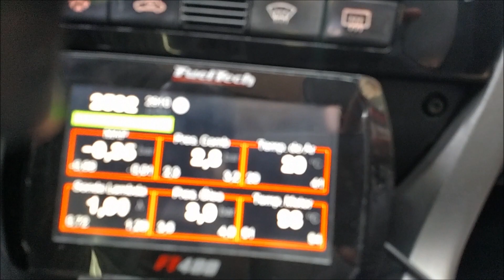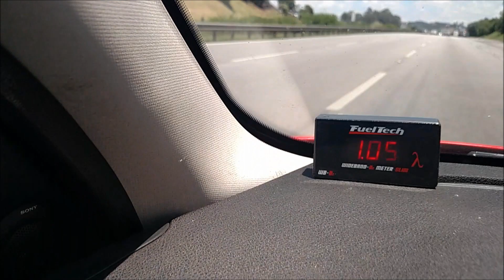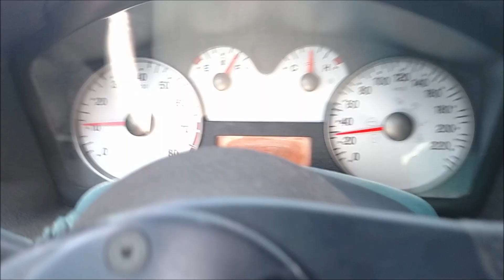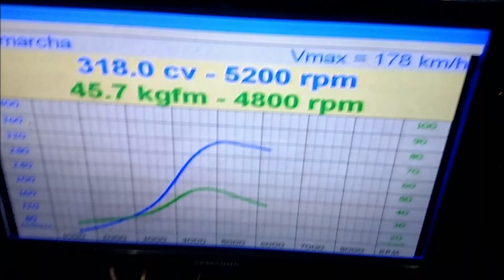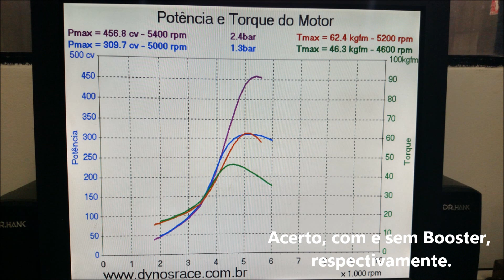Stilo 1.8 16v Turbo Forjado - Parte2/2 - MVS Preparações